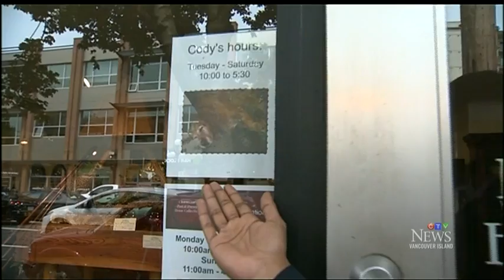Bylaw stops popular dog from lounging outside Victoria store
The owner of a popular dog often seen lounging outside a downtown store has been issued warnings over the pooch sitting outside the shop.